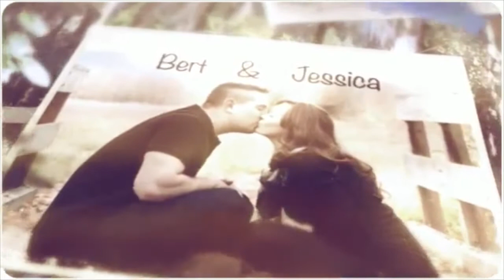SHOULD WE LET THE KIDS BUILD THE HOUSE?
Just Kidding! But sometimes I think it would be easier:)  We are ready for the foundation on our building project! So excited!

Hello! Welcome to SomersInAlaska! Our Vlogging Channel! We are so excited to be starting this awesome new chapter! I love my family and want to capture as many little moments in my life, because it seems to be just flying by! We hope you will come along with us on our crazy adventures!